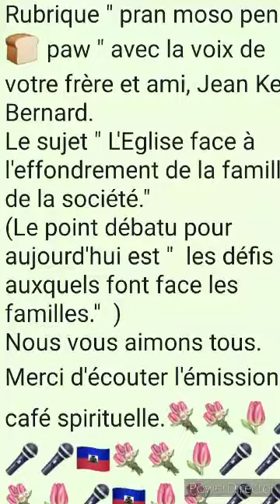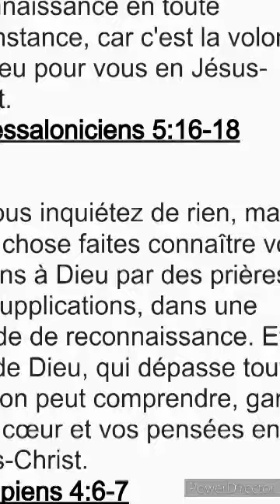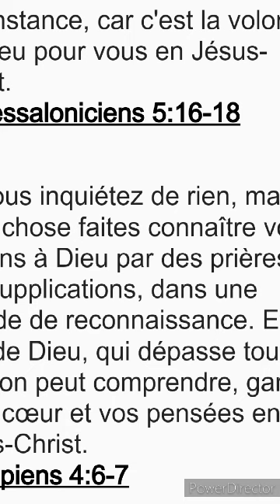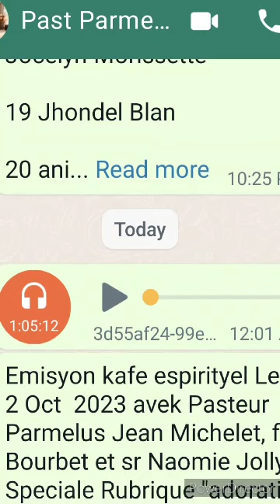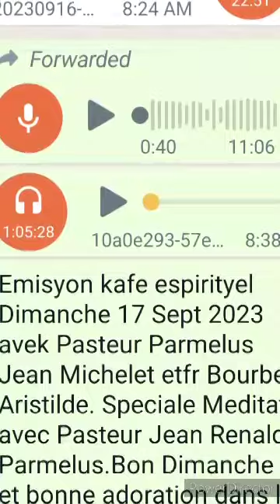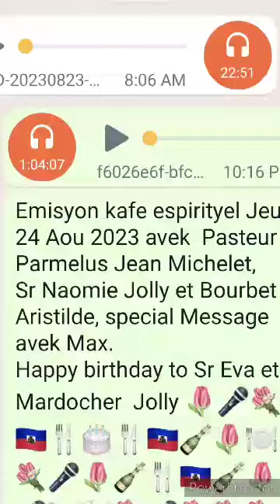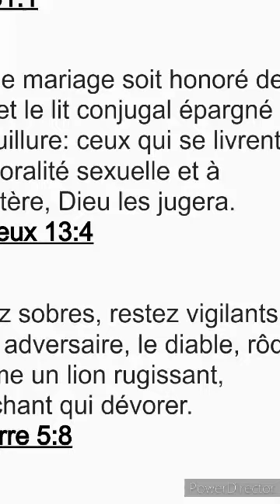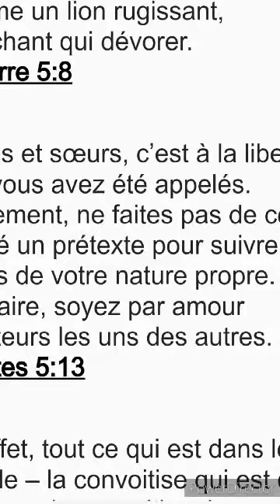Emisyon kafe espirityel Samedi 7 Oct 20,Speciale Rubrique "pran moso pen paw " avec Pasteur Kelly .B